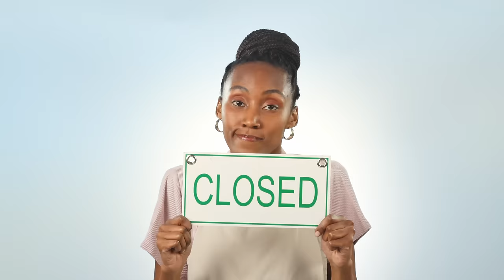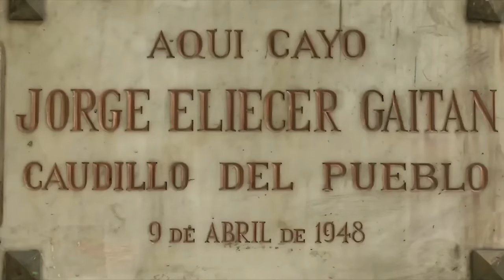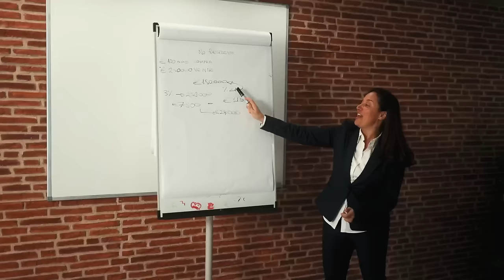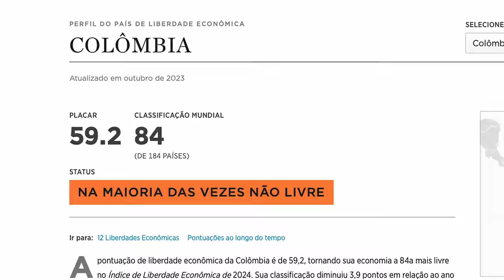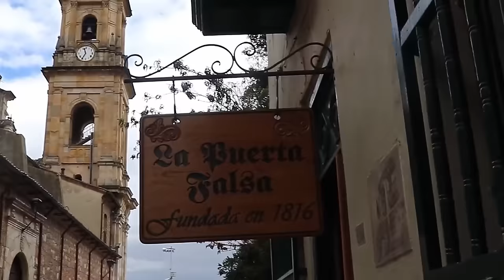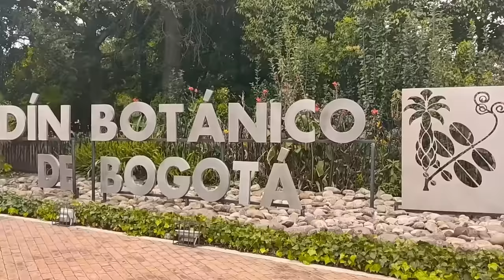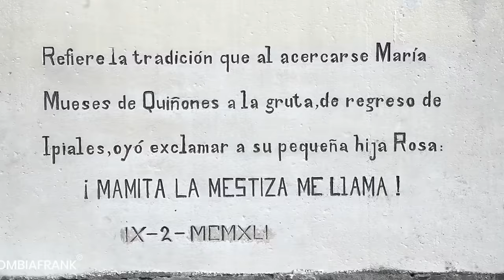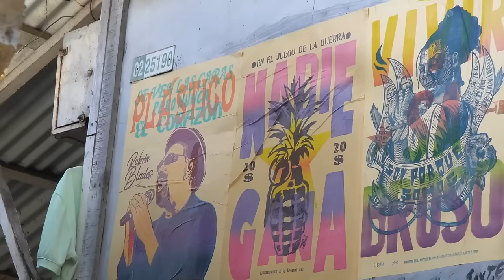COLÔMBIA: A NAÇÃO QUE PASSOU DE NARCOESTADO A POTÊNCIA DA BELEZA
💡 Prepare-se para um aventura pela Colômbia, uma terra de contrastes vibrantes e beleza deslumbrante. Neste fascinante país sul-americano, a cultura vibrante e a rica história se entrelaçam em suas tradições e práticas cotidianas. Você vai explorar desde a efervescente vida noturna de Medellín, Cali e Bogotá, até as belezas naturais que vão além da imaginação. Conheça as regiões da Colômbia, cada uma com seu encanto único - a majestosa região Andina, o exuberante Pacífico, o Caribe paradisíaco e a misteriosa Amazônia. Descubra as famosas "Cabalgatas", uma tradição que simboliza a paixão colombiana por cavalos, e as belezas naturais que fazem do turismo na Colômbia uma experiência inesquecível. Aprenda sobre a vida na Colômbia, desde suas impressionantes mulheres até as delícias culinárias que conquistam paladares. Planeje sua viagem com nossas dicas e prepare-se para se encantar com os lugares mágicos que só a Colômbia oferece!

👀 Assistam também esses outros vídeos que estão bem legais 👇🏻👇🏻👇🏻